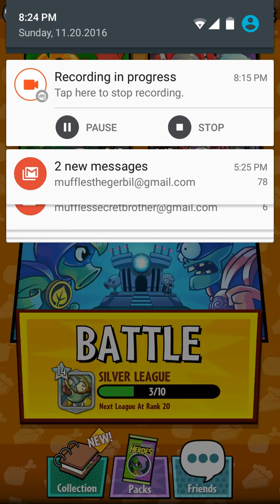Plants vs Zombies Heroes